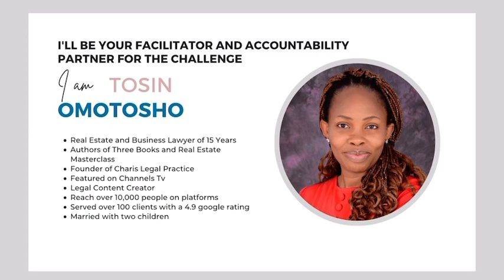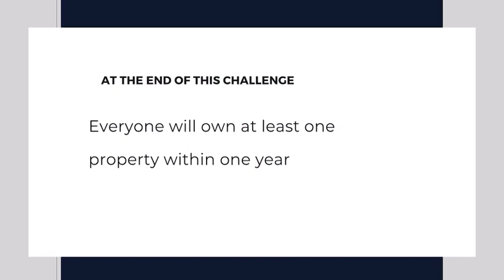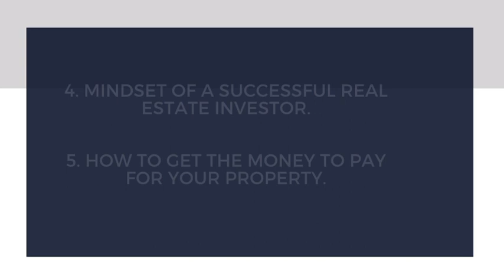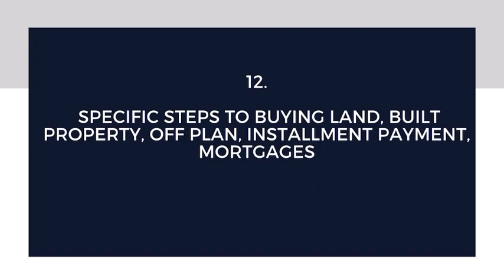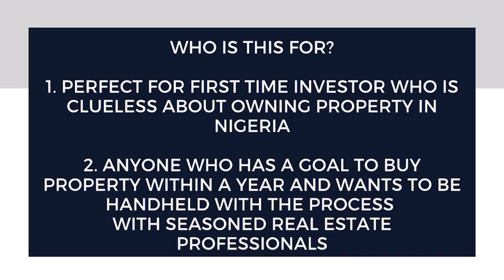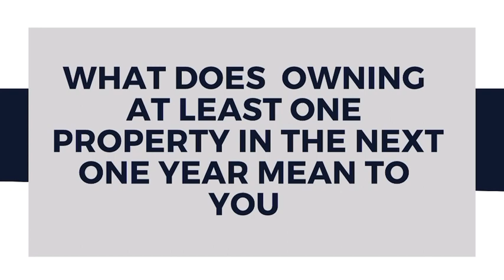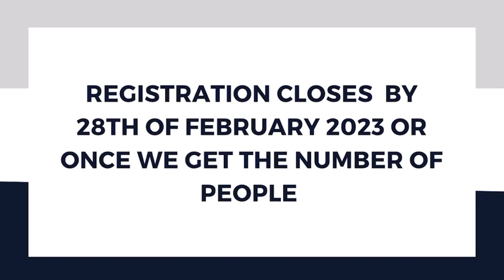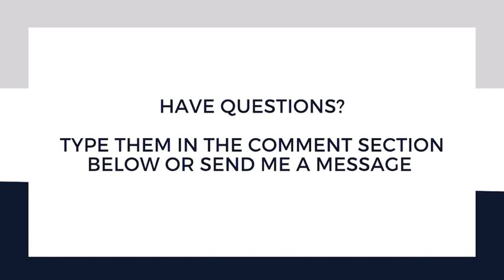THIS CHALLENGE WILL Make it Happen!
Last year I and a few friends of mine set goals to own at least one property individually and we met our goals.

This year we are making the party bigger , learn how to own at least one property within a year.

Want to join the challenge? to get the payment details and be onboarded.

Registration closes 28th of February 2023 and the challenge starts officially on the 1st of March 2023 and runs till February 2024.

Can't wait to see you 😊

Welcome to my channel I am  Tosin Omotosho a real estate and business lawyer - and I share   real estate law and business law tips in easy to understand language, with no legal jargons.

I write to my email community every week, providing exclusive insights tailored for high-net-worth individuals like yourself who are serious about making safe, profitable, and legally secure real estate investments in Nigeria.

🔥5 things you must know before investing in real estate in Nigeria

🔥3 questions to ask before you buy real estate

🔥LEARN MORE ABOUT BUYING REAL ESTATE  IN NIGERIA WITHOUT GETTING SCAMMED:

Due diligence in Real Estate Masterclass ; your step by step guide to scam free real estate investing in Nigeria (trusted by 100 and counting )